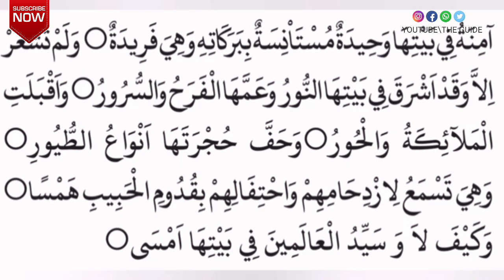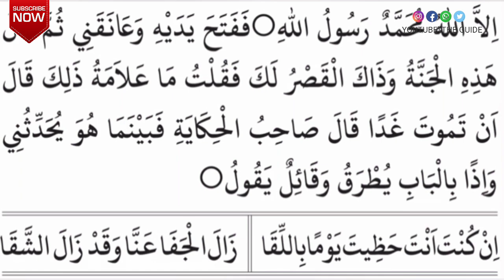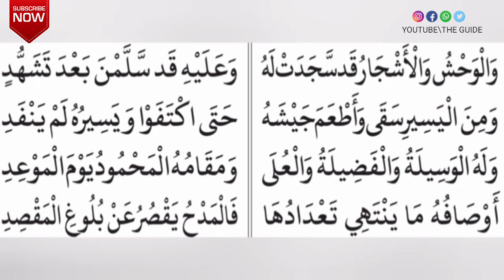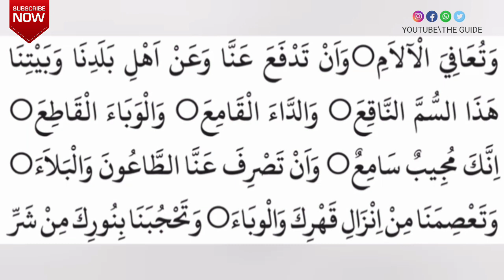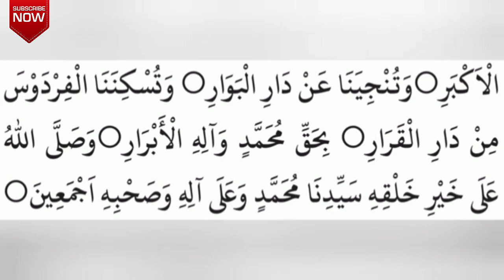Manqoos Moulid | മന്‍ഖൂസ്‌ മൗലീദ് Moulid Parayanam | Muslim Devotional manqus moulood | THE GUIDE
Manqoos Moulid | മന്‍ഖൂസ്‌ മൗലീദ് Moulid Parayanam | Muslim Devotional manqus moulood rabeeul avval

മൻഖൂസ് മൗലിദ് സൈനുദ്ദീന്‍ മഖ്ദൂം രചിക്കുകയും പണ്ടുകാലം മുതൽക്ക് നാടുകളിൽചൊല്ലിവരികയും , പകർച്ച വാദികൾരോഗങ്ങൾ എന്നിവയെ തൊട്ടെല്ലാം നമ്മുടെ നാടുകളെ സലാമത് ആകാനും ചൊല്ലിവരുന്നു. മന്‍ഖൂസ്വ് എന്നാല്‍ ചുരുക്കിയത്, സംക്ഷിപ്തം, സംഗ്രഹം എന്നെലാം ആണ് അർഥം. അന്നു നിലവിലുള്ള മൌലിദുകളെക്കാള്‍ ചുരുക്കി ചെറുതായി രചിച്ചതാണ് ഈ മൌലിദ്.

Meelad song with lyrics for 1st and 2nd standered students II Nabidina song 2021

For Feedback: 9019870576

"ವಿದ್ಯೆ" ಕಳೆದುಹೋದ ಸೊತ್ತು ಎಲ್ಲಿ ಸಿಕ್ಕರೂ ಹೆಕ್ಕಿ ತೆಗೆಯಬೇಕು‌ ಎನ್ನುತ್ತಾರೆ ಪ್ರವಾದಿ ಸ್ವಲ್ಲಲ್ಲಾಹು ಅಲೈಹಿವ ಸಲ್ಲಂ.THE GUIDE ಈವರೆಗೆ ಉಪಯುಕ್ತ ವಿಚಾರ ಮಂಡಿಸುವುದರ ಮೂಲಕ ಆತ್ಮತೃಪ್ತಿಪಡೆದಿದೆ.ಸಂದೇಹ ನಿವಾರಣೆಯೂ ನಡೆಯುತ್ತಿದೆ.ಸಂಗೀತ ನಿಷಿದ್ಧವೇ? ಈ ಬಗೆಯ ಚರ್ಚಿಸಲ್ಪಡದ ಕಡೆಗೆ ಇದು ಮುಖಮಾಡಿದೆ.ಇನ್ನು ಹಲವಾರು ಚರ್ಚೆಗಳಿಗಾಗಿ ನಿಮ್ಮ ಪ್ರೋತ್ಸಾಹ,ಬೆಂಬಲಗಳು ಈ ಕೆಳಗಿನ ಲಿಂಕ್ ಮೂಲಕ ವ್ಯಕ್ತಪಡಿಸಿ.

NABIDINA SONGS MALAYALAM 2020 | നബിദിനം പാട്ട് | NABIDINA PATTUKAL | MALAYALAM WITH LYRICS

relative tags;
madh song,
children islamic song,
nabi dina song,
nabidinam song,
malayalam madh songs,
malayalam songs,
nabidina song malayalam,
nabidina song malayalam 2021,
nabidina songs,
latest nabidina songs for kids,
kids song,
Malayalam Nabidina pattukal,
easy line Malayalam Nabidina pattu,
Malayalam,
islamic song,
nabidina ganangal,
madh song,
nabidina songs malayalam 2020,
nabidina song,
nabidina song karaoke,
nabidina songs malayalam 2020 kids,
nabidina songs malayalam 2021 new,
nabidina songs 2021,
nabidina songs malayalam 2020 lyrics,
nabidina songs arabic,
madh songs malayalam 2021,
madh songs, madh songs malayalam, 0
madh songs malayalam new,
madh songs new,
madh songs malayalam lyrics,
nabi dinam song, nabidinam,
nabidina part,
nabi dinam song malayalam,
nabi dinam song 2021,
nabi dinam song malayalam 2021,
nabidina malayalam,
nabi dinam presangam,
nabidinam pattukal, nabidina ganam,
നബി ദിന ഗാനം 2021